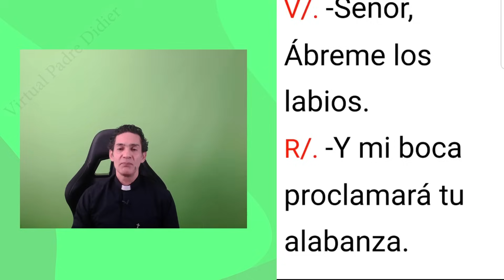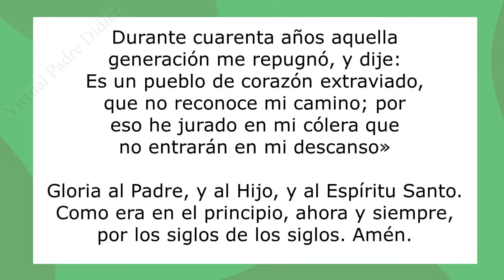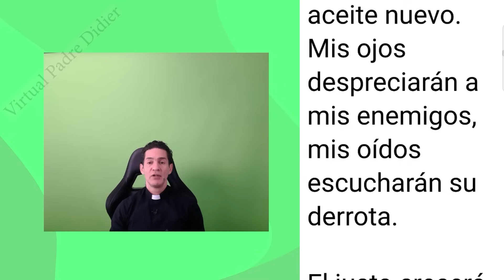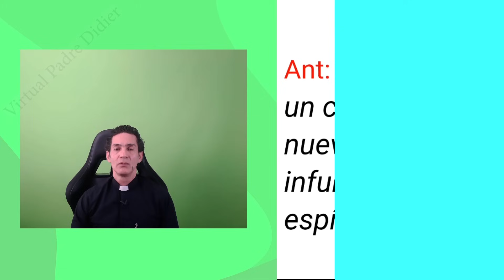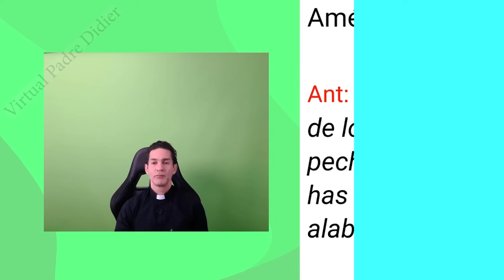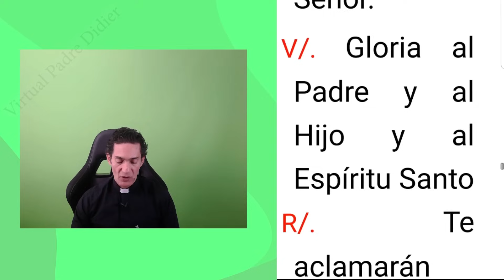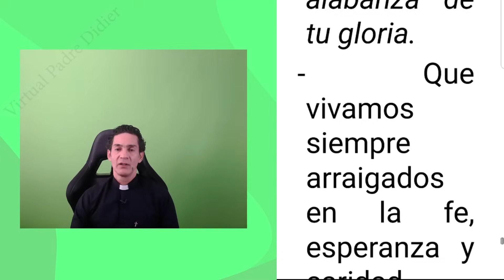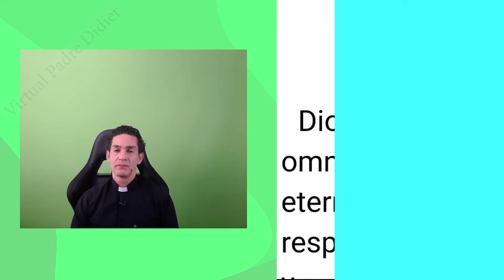Laudes de hoy Sábado 18 Noviembre 2023. Oración de la mañana. Padre Didier